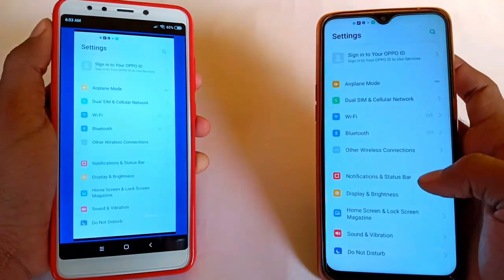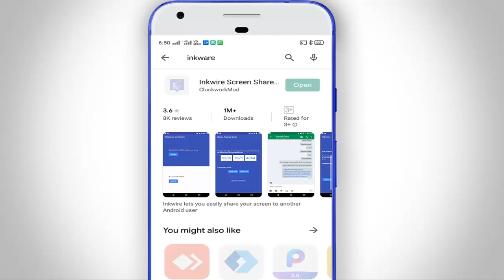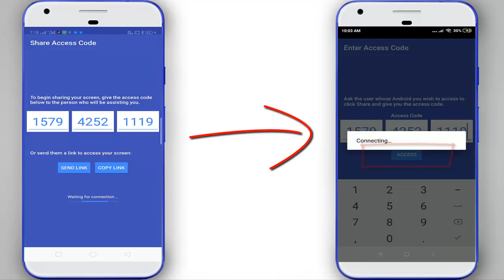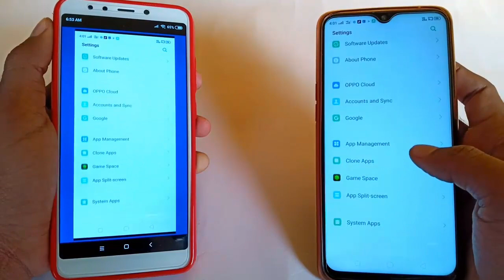বিদেশ থেকে দেখুন প্রেমিকার মোবাইলের সবকিছু ৯০% লোক জানেনা II Most Important Android Trick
How to See Other Phone Screen on Your Phone, Remote Control Share Screen Mobile to Mobile, Android Screen Mirroring Tricks.
Most Important Awesome Secret Trick for all Android Users.

Guys Ajker Video dekar por j kuno mobile phone er Screen Share kore nijer mobile a dekte parben so ajker video ti kew skip na kore puro dekun.